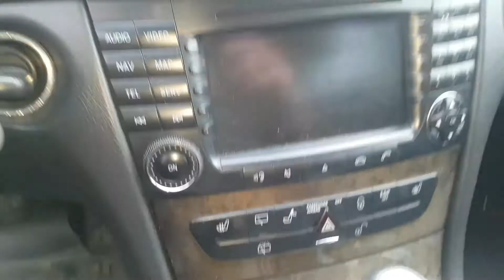W211 КАК Снять Форсунки ДВС Мерседес диогностирую подвеску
Двигатель 2.7cdi 2004г.